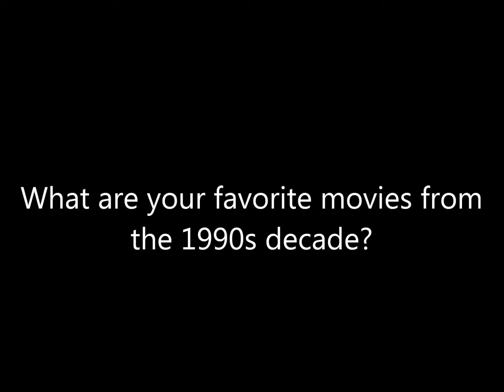Question #239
Here are my favorite movies from the 1990s decade:
1990: Home Alone/GoodFellas/The Hunt for Red October/Edward Scissorhands
1991: Beauty and the Beast (1991)/Hot Shots!/JFK/Father of the Bride (1991)
1992: Aladdin (1992)/A League of Their Own/The Bodyguard/Unforgiven
1993: The Nightmare Before Christmas/Groundhog Day/The Sandlot
1994: The Lion King (1994)/Speed/Forrest Gump/The Mask
1995: Clueless/Seven/Toy Story/The Usual Suspects/GoldenEye
1996: Space Jam/Happy Gilmore/The Hunchback of Notre Dame/Mission: Impossible
1997: Bean/The Full Monty/Good Burger/Titanic
1998: The Rugrats Movie/The Truman Show/Deep Impact/The Prince of Egypt
1999: The Matrix/Big Daddy/Forces of Nature/Galaxy Quest